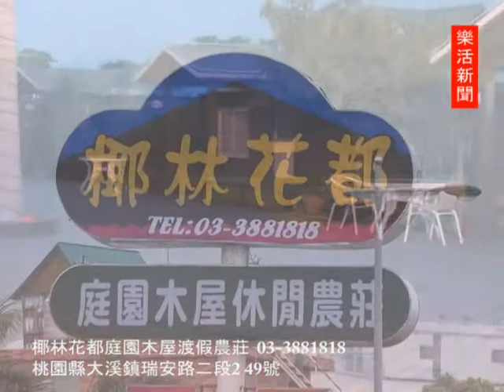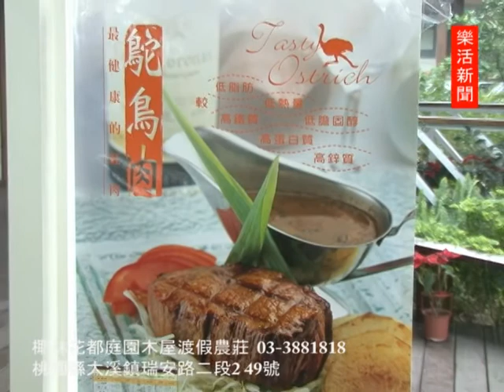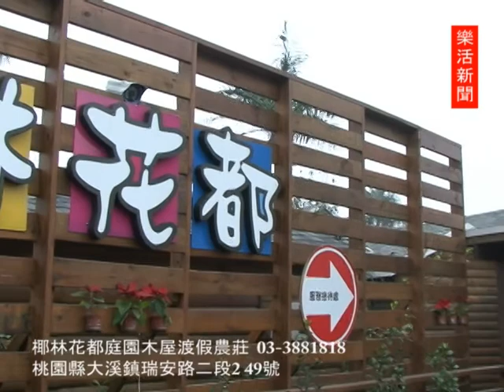桃園美食椰林花都庭園木屋渡假農莊